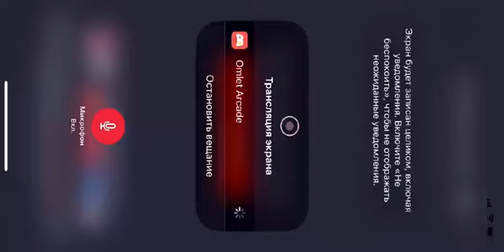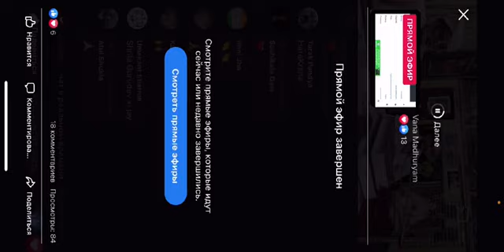День ухода Шрилы Бхактивинода Тхакура. Вриндаван, 10.07.2021 (вечер)